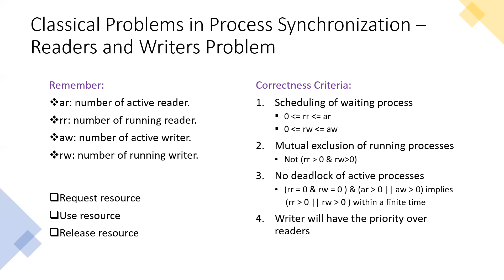The Readers and Writers Problem in Operating Systems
The Readers and Writers Problem under Process Synchronization in Operating Systems